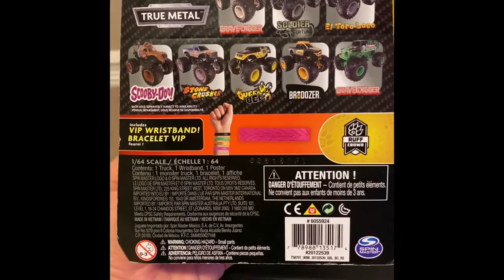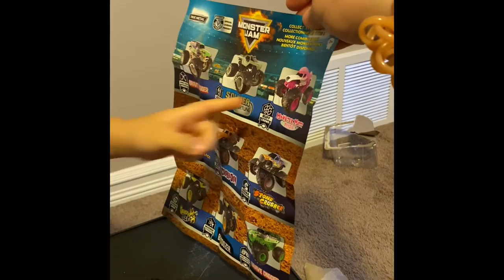Monster Jam Monster Mutt Poodle